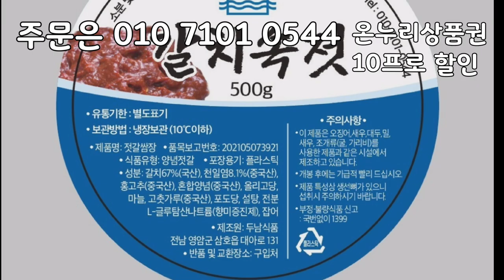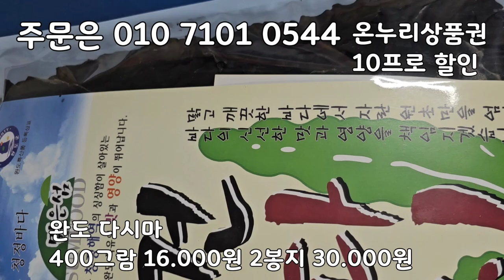봄철 바다의 꽃 멍게! 정말 싱싱하고 맛있습니다. 멍게, 해삼, 참소라, 바지락살, 홍합살